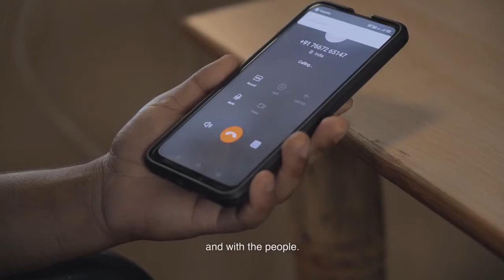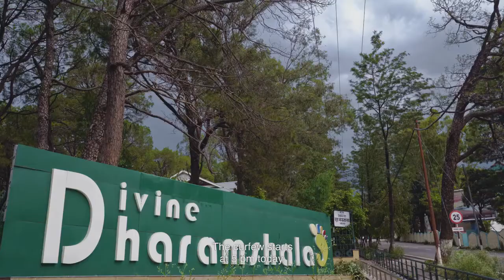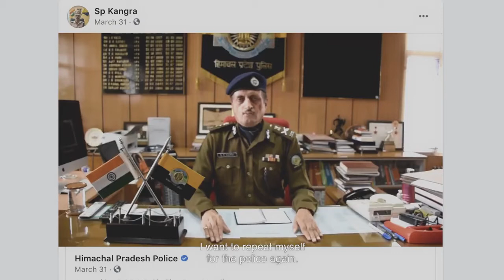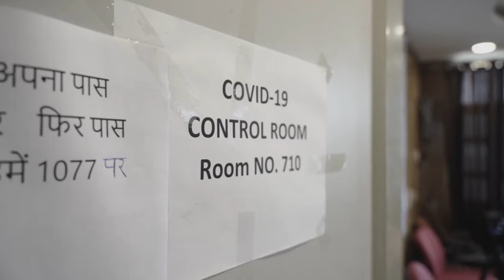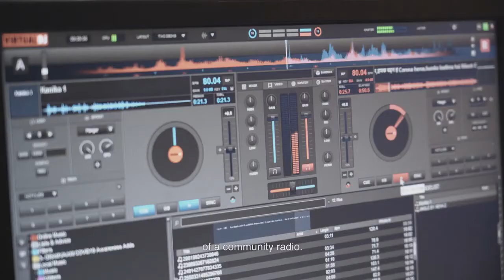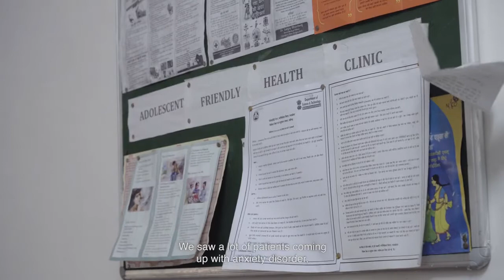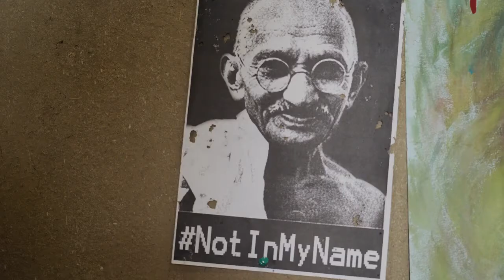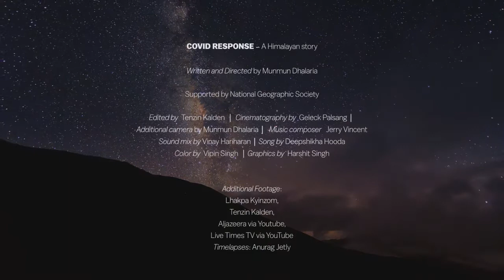Meet the COVID Warriors of Himachal Pradesh The Quint